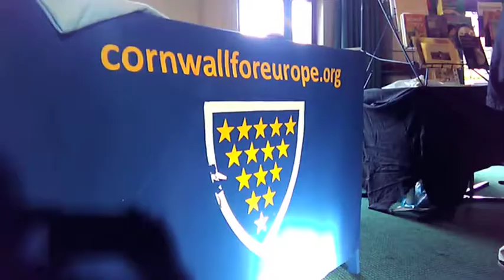Mebyon Kernow 2017